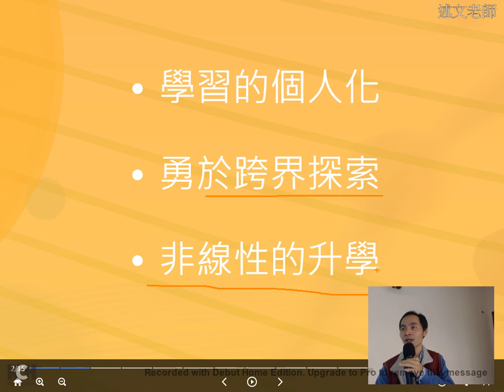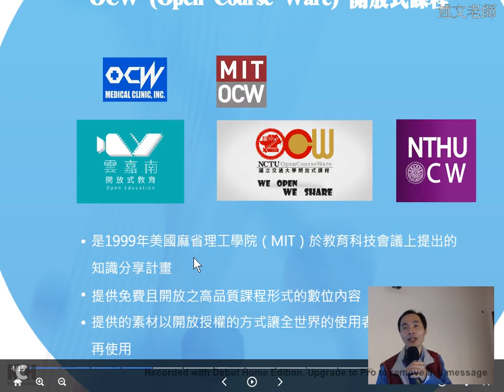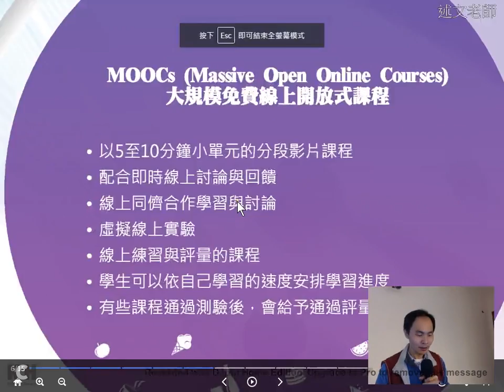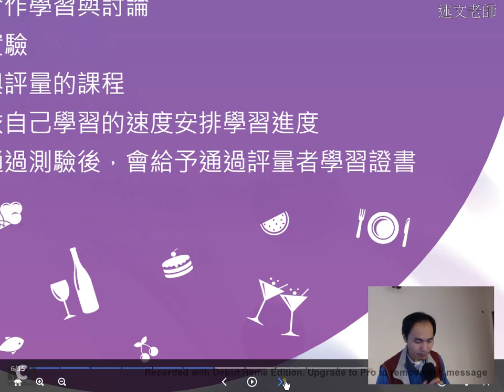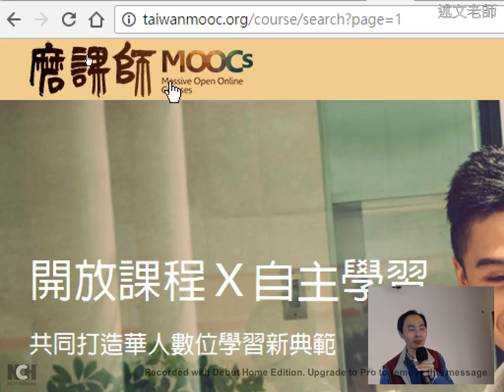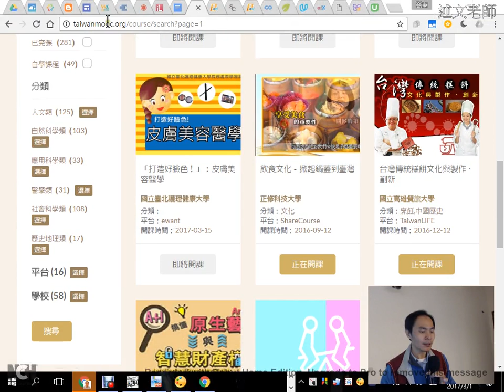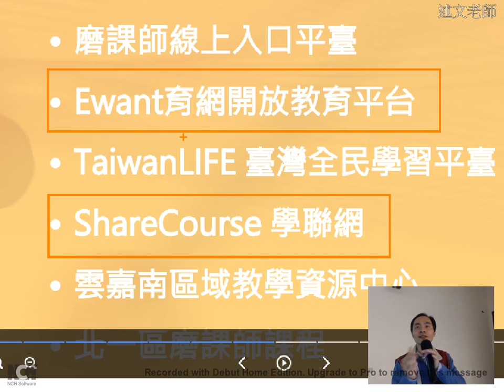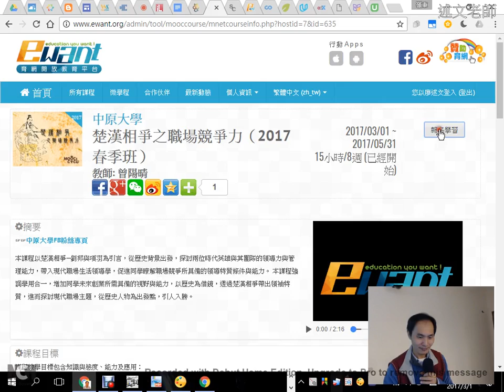03：簡報說明：OCW開放式課程與MOOCs磨課師課程介紹